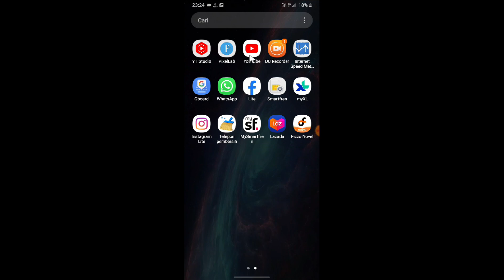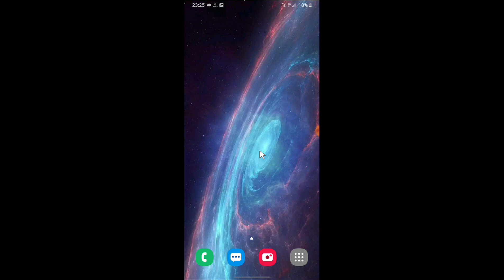Cara Hapus Postingan di Grup Facebook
Halo teman-teman bertemu lagi dengan saya kali ini saya akan berbagi informasi tentang bagaimana Cara Hapus Postingan di Grup Facebook.

nah untuk teman-teman pengguna aplikasi Facebook yang mungkin belum tahu cara menghapus postingan di grup Facebook maka bisa menikmati tips berikut ini.